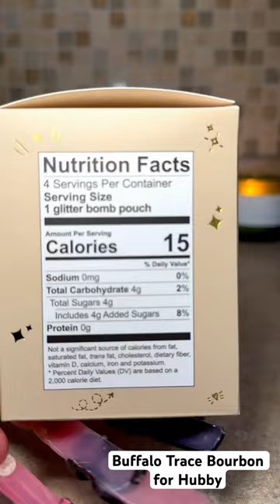Buffalo Trace Bourbon for Hubby